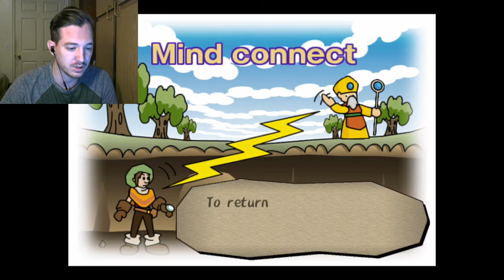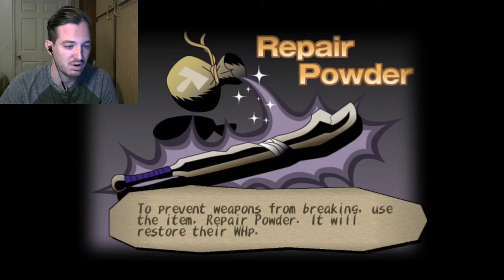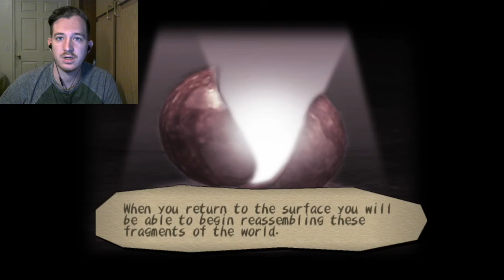X AND T-Dark Cloud (2)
What? Forming letters isn't weird. Enjoy!